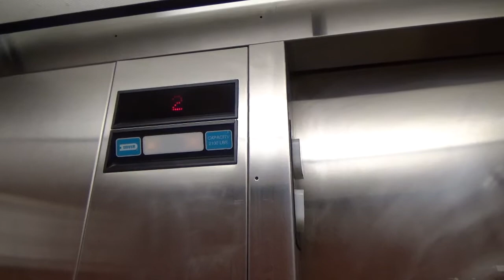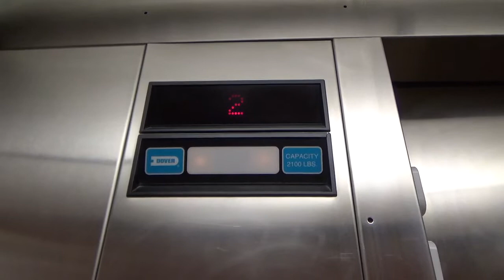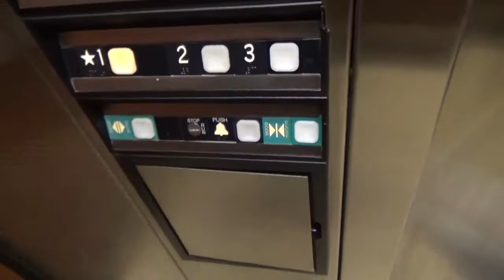Dover Impulse Hydraulic elevator at Country Inn in Fairview Heights IL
OOOOHHHHHHH JAAAAAAACK

I’ll be honest this elevator isn’t that mod but I didn’t really like staying in this hotel. That’s why we switched hotels and went to the Holiday Inn.